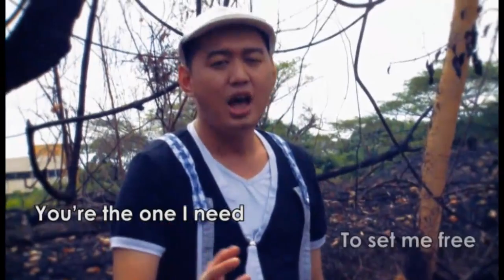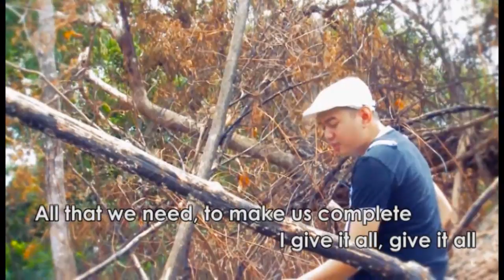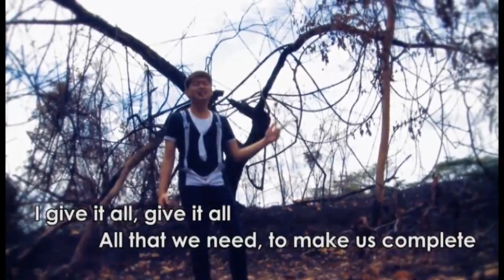Give It All - Gabriel Fairuz Louis (MTV)